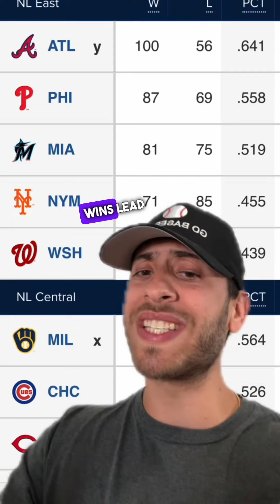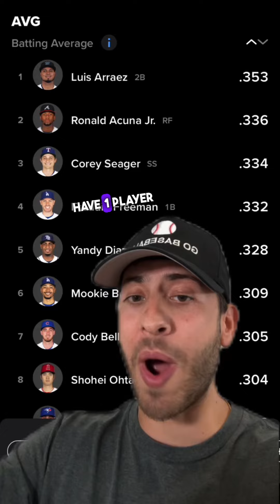My 10 most accurate predictions for the 2023 MLB season